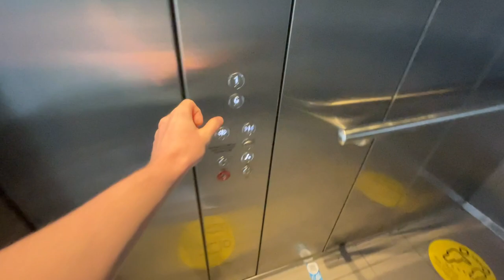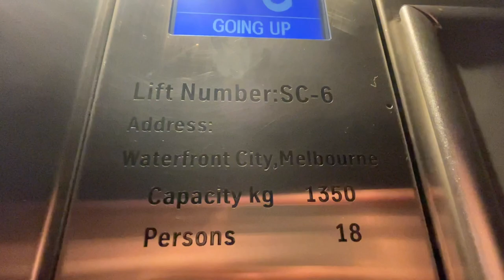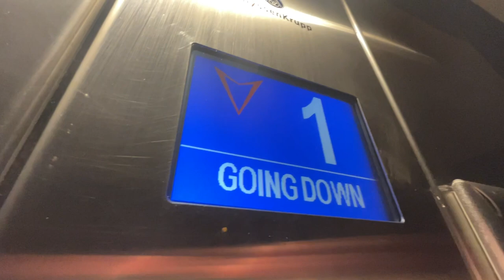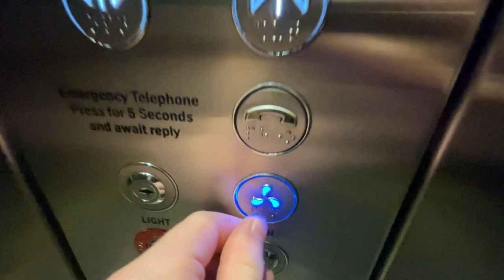3 stage chime! Thyssenkrupp Evolution Blue MRL Traction Lift @Docklands Melbourne CBD, VIC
Thyssenkrupp Evolution Blue Traction Lift. This Lift is really simple yet really nice, the cab is a pretty basic cab that you would normally get in cheaper lifts but that's not a big deal. This lift isn't used very much so a few of the lights had blown which is disappointing because it's quite dark.

Few interesting points to make about this lift is the voice, I love how it sounds. The indicator is the other point, when a button is pressed you can see illuminated at the bottom of the screen the direction it will go!

Uploads will vary due to time/weather/location so I do apologize in advance for lack of uploads.

Vehicle Details
• Brand Thyssenkrupp
• Capacity 1350KG / 18 Person(s)
• Total Floors 2
• Installation Year 2018 [Roughly]
• Buttons Standard Thyssenkrupp AUS
• Serial No. N/A
• Condition OK
• Modification State Original
• Issues  Celling Lights
• Sketchy rating 5/10
• Indoor? No

iPhone 12 Mini HD 60 Frames Per Second
Docklands Melbourne CBD
Film Date 1/05/22 @ 2:41PM

Use of this video without permission will NOT be tolerated.